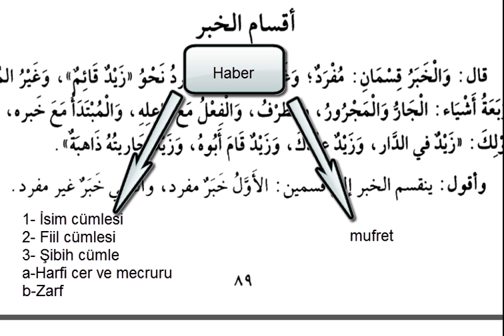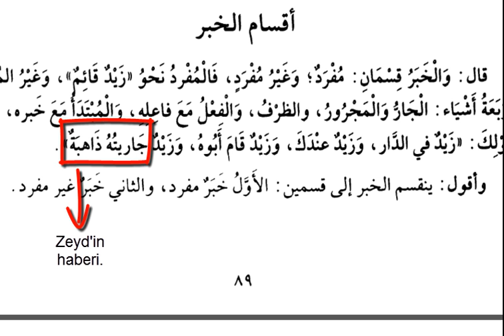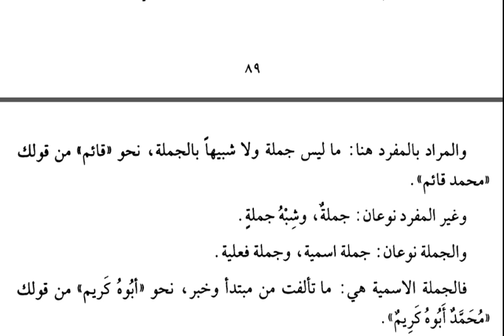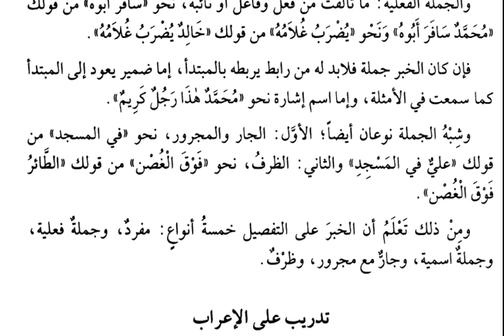Tuhfetu's Seniyye - (Nahiv) 42 | Sanal Medrese Kayıtları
Canlı yayında Tuhfetu's seniyye dersleri işlemekteyiz.
Arap gramerine dair yazılmış bir şerhtir.Bu videoda Mübteda - Haber konusundan bir parça okunmuştur.